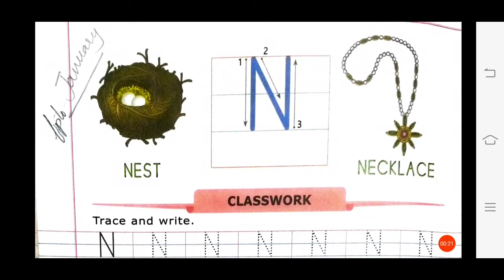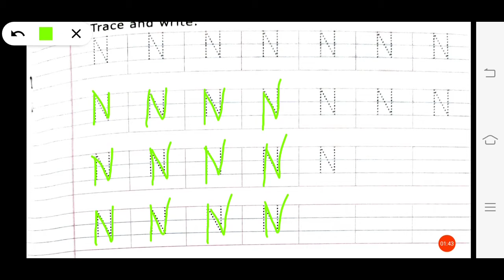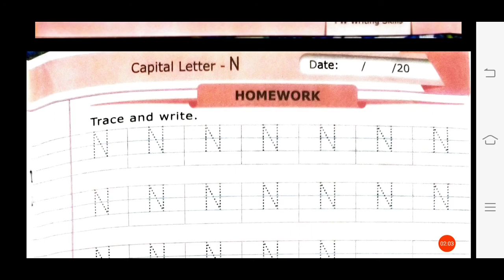23/02/2021, NRS, English